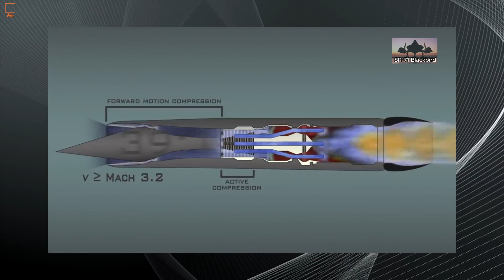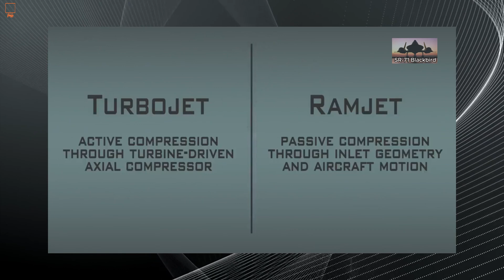أسرع طائرة في العالم | ثلاثة أضعاف سرعة الصوت | SR-71 Blackbird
لوكهيد إس آر-71 "بلاكبيرد" هي طائرة استطلاع إستراتيجية متقاعدة بعيدة المدى، على ارتفاعات عالية، 3+ ماخ تم تطويرها وتصنيعها من قبل شركة الطيران الأمريكية لوكهيد كوربوريشن.[رقم 1] لدى SR-71 عدة ألقاب، بما في ذلك " "شحرور" و"هابو".[1]

تم تطوير SR-71 كمشروع أسود من طائرة الاستطلاع Lockheed A-12 خلال الستينيات من قبل قسم Skunk Works في شركة Lockheed. كان مهندس الطيران الأمريكي كلارنس "كيلي" جونسون مسؤولاً عن العديد من المفاهيم المبتكرة للطائرة. يعتمد شكل SR-71 على شكل طائرة Lockheed A-12، والتي كانت واحدة من أولى الطائرات التي تم تصميمها بمقطع عرضي راداري منخفض. في البداية، طلب كورتيس ليماي نسخة قاذفة قنابل من طراز A-12، قبل أن يركز البرنامج فقط على الاستطلاع. كانت الطائرة SR-71 أطول وأثقل من الطائرة A-12، مما سمح لها باحتواء المزيد من الوقود بالإضافة إلى قمرة القيادة ذات المقعدين. تم الكشف عن وجود SR-71 للجمهور في يوليو 1964؛ دخلت الخدمة في القوات الجوية للولايات المتحدة (USAF) في يناير 1966.[3] في عام 1989، تقاعدت القوات الجوية الأمريكية من استخدام SR-71 لأسباب سياسية إلى حد كبير؛[4] وتم إعادة تنشيط العديد منها لفترة وجيزة خلال التسعينيات قبل تقاعدها للمرة الثانية في عام 1998. وكانت وكالة ناسا هي المشغل الأخير لـ Blackbird، حيث استخدمتها كمنصة بحث؛ تم تقاعده مرة أخرى في عام 1999.[5]

تضمنت معدات المهمة الخاصة بدور الاستطلاع الجوي للطائرة أجهزة استشعار لاستخبارات الإشارات، ورادار محمول جواً ذو مظهر جانبي، وكاميرا. أثناء المهام، عملت الطائرة SR-71 بسرعات وارتفاعات عالية (3.2 ماخ و85000 قدم؛ 26000 متر)، مما سمح لها بتجاوز التهديدات أو تجنبها تمامًا. إذا تم اكتشاف إطلاق صاروخ أرض-جو، كان إجراء المراوغة القياسي هو ببساطة تسريع الصاروخ وتجاوزه.[7] في المتوسط، يمكن لكل طائرة SR-71 أن تطير مرة واحدة في الأسبوع بسبب فترة التحول الممتدة المطلوبة بعد استعادة المهمة. تم بناء ما مجموعه 32 طائرة. 12 فقدوا في حوادث ولم يخسر أي منهم في أعمال العدو.

منذ تقاعدها، تم تولي دور SR-71 من خلال مجموعة من أقمار الاستطلاع والمركبات الجوية بدون طيار (UAVs)؛ خليفة الطائرات بدون طيار المقترح، SR-72، قيد التطوير من قبل شركة لوكهيد مارتن، ومن المقرر أن تطير في عام 2025. اعتبارًا من عام 2024، لا تزال الطائرة SR-71 تحمل الرقم القياسي العالمي، الذي سجلته في عام 1976، كأسرع طائرة مأهولة تتنفس الهواء، والتي كانت تحتفظ بها سابقًا شركة Lockheed YF-12 ذات الصلة.

تطوير